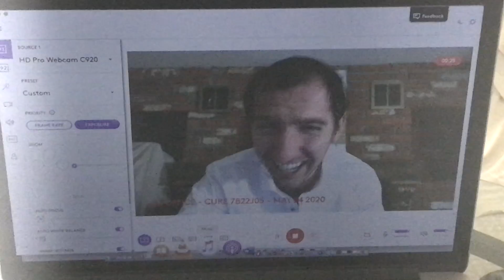The Cure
We've finally got a cure...but at what cost?

This is my entry for the Composite Effects Short-film challenge. Made during the Covid-19 lockdown.

CFX Mask Featured: The Imp